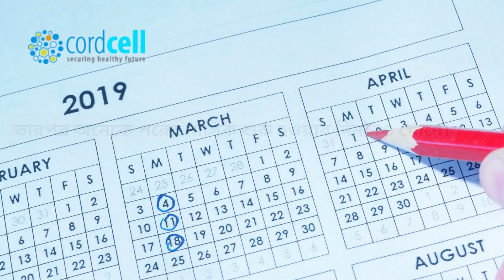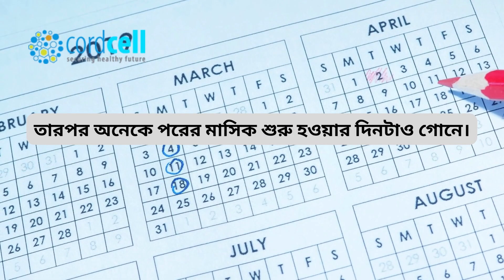মাসিক হওয়ার সাইকেল সহজ হিসাব জানুন ☺️